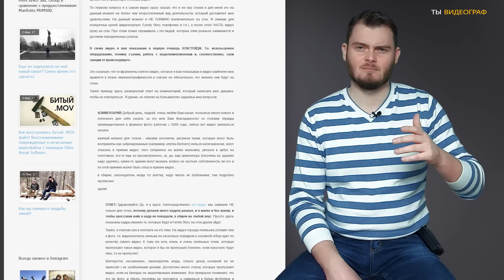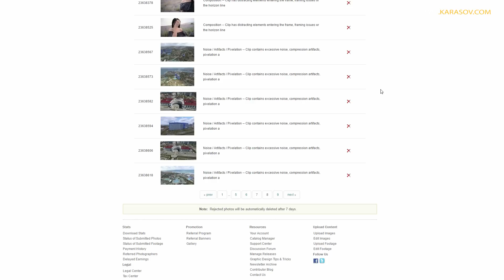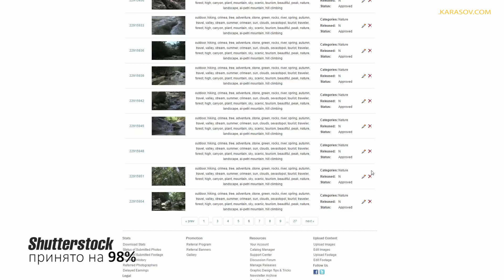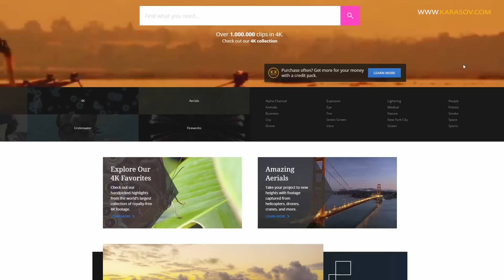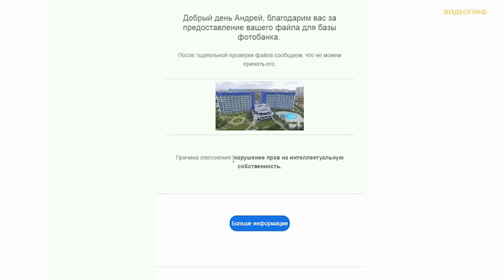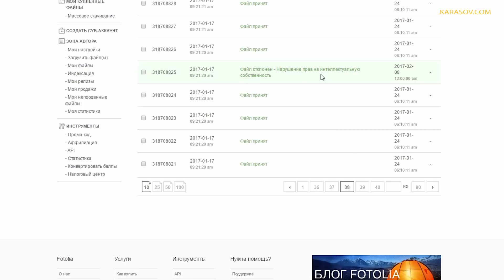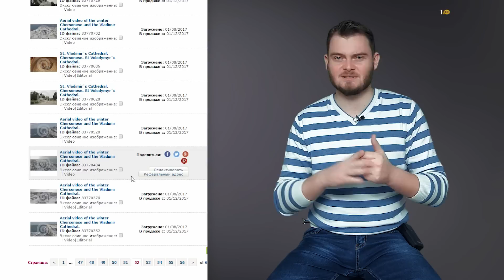Какое видео принимают на ВИДЕОСТОКАХ? Разберемся со стоками Shutterstock, Pond5, Fotolia, Dreamstime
Сегодня я проведу своеобразный эксперимент: загружу одинаковые серии совершенно разнопланового видео на видеостоки Shutterstock, Pond5, Fotolia и Dreamstime и покажу вам какие микростоки какой контент принимают и, соответственно, не принимают. Самыми "беспроблемными" в плане приемки видео оказались Pond5 и Dreamstime. Самым "трудным", как и ожидалось, - Shutterstock.
В этом видео вы увидите по каким требованиям отбраковывается видео: отсутствие модельных и property релизов, несоответсвие техническим требованиям, наличие большого количества похожего контента, а также нарушение прав на чужую интеллектуальную собственность.

Также, в очередной раз комментаторы - фотографы оказались неправы, заявляя, что видео из этой серии не примут никуда ни под каким соусом.

Pond5 принял эту серию на 100%, Dreamstime на 90%, а Shutterstock и Fotolia приняли те кадры, в которых не требовался property релиз.
Желательно было бы подключить к тестированию еще и видеосток Videohive, но это уже в другой раз, на нем я еще пока не зарегистрировался.

🎵 Artlist
✅ 2 БЕСПЛАТНЫХ месяца по ссылкам ниже при регистрации на Artlist и ArtGrid: